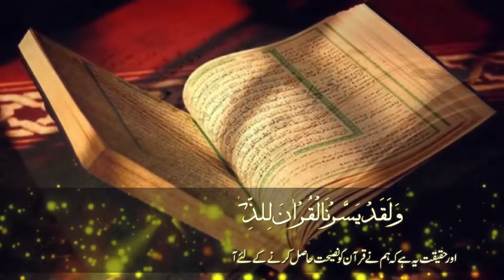Khitab e Juma Topic Ghalat Aqeede Ka Anjam By Allama Mufti Muhammad Asif Madni | 12 aug 2022